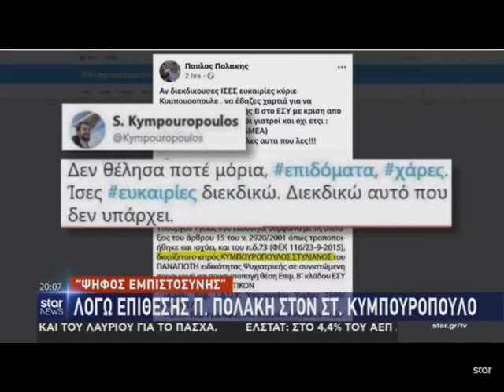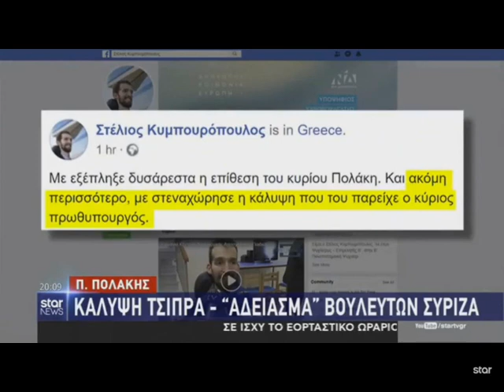Πολάκης κατά Κυμπουρόπουλου για την πρόσληψη του ως ΑΜΕΑ